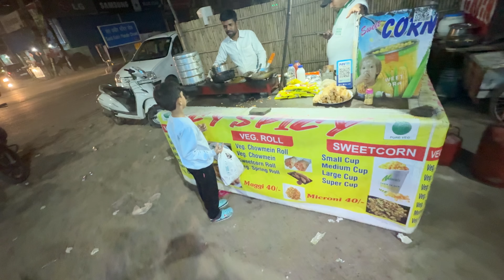Yo Yo Hunny Rapper 😂 | Jaldi Waha se Hato | Yaatri